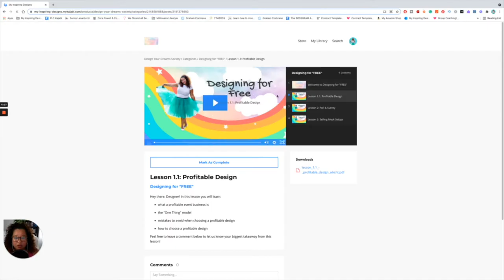How to START an Event Business in 2023 with NO MONEY or INVENTORY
Hey Designers! You don’t have money to start an event business? No worries! In this video, I will be sharing my top tips on how to start an event business with no money.

When I first started my balloon business, I didn’t have any money and I had to get creative with my business since I didn’t want to put in a lot of money. After 3 years of being in the business, I have found strategic ways to start making money right away. I hope these tips help you build your event business!

xoxox,
Justine

⏰ Timestamp:
0:00 Intro: How to start an event business with no money, inventory or supplies
2:08 Tell everyone you know
5:08 The 10x Rule
6:20 Validate your offer
9:21 Don't buy everything
11:47 Less money needed
14:25 Outro

Download my FREE Secret Guide to Booking Your $5k Dream Clients